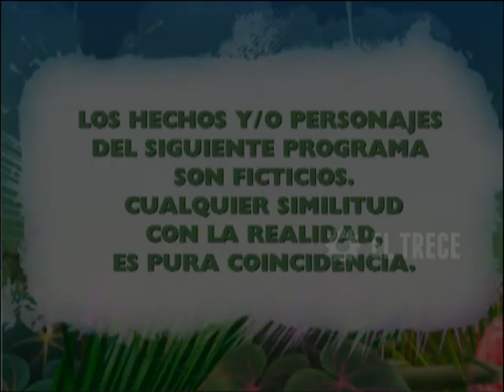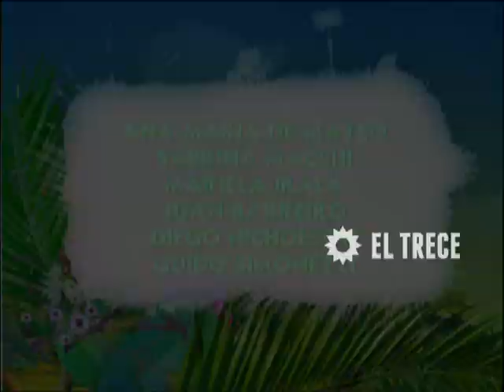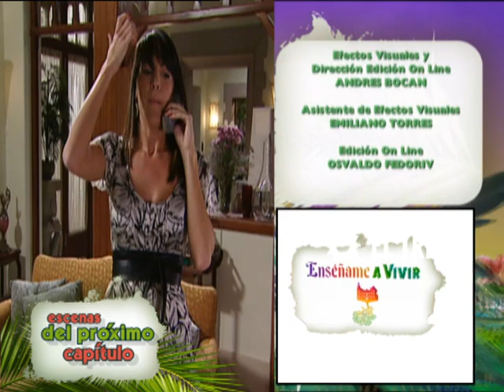Enséñame a vivir - Capítulo 40